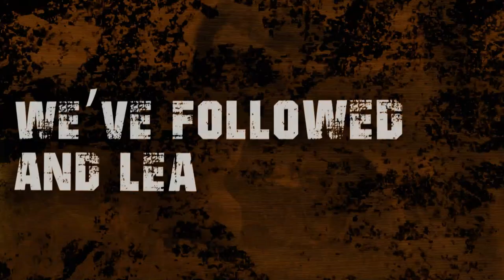Arrow In The Quiver – "Brothers In Blood" (Official Lyric Video)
"Brothers In Blood" is the second single from Arrøw in the Quiver's latest full length album "INVICTUS".

Lyric video by:
Mark Jinno Visuals

Single art by:
Edmar Guillermo of Dibuho Design

Hit us up archers!

LYRICS:
"Brothers in Blood"

We were born to slay and take over
To prove the world that nothing is stronger
We’re fearless and bonded
We’re destined for greatness
We’re the brothers from Sabi Sands

We’ve followed and learned to hunt and to take down
For pride and for brothers
We’re ready to tear them
Created a force that is almost unheard of
Each bite and the swipe of our claws be remembered

We are brothers in blood
We’re brothers from Sabi Sands
Soul-bound

Viscous, relentless, designed to dismember
We may had to split but we remained as brothers
Protecting our coalition’s territory
Protecting our family

We may all vanish (We are Brothers)
And there’s no coming back (from Sabi Sands)
But our greatness remains (we’re bound by blood)